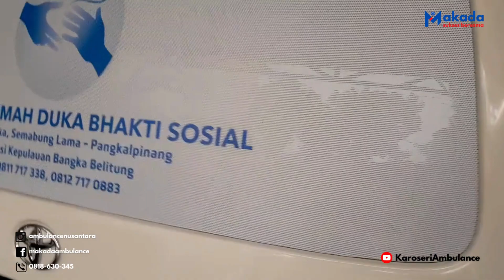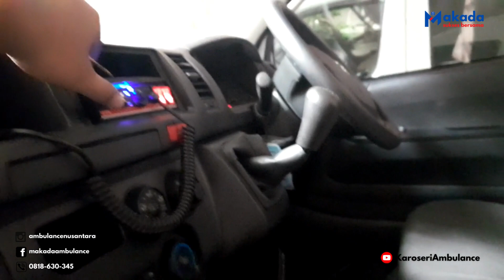Karoseri Ambulance Toyota HiAce Mobil Jenazah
Makada Sukses Bersama adalah perusahaan yang bergerak dibidang Modifikasi Ambulance dan Karoseri kendaraan dengan berbagai model dan merk kendaraan.
Kami juga terdaftar di LPSE dan Sikap LKPP dengan Penyedia:
PT. Makada Sukses Bersama

"KELUARGA SEHAT DAN SELAMAT "

PILIHAN PERTAMA MODIFIKASI AMBULANCE :
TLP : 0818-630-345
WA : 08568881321